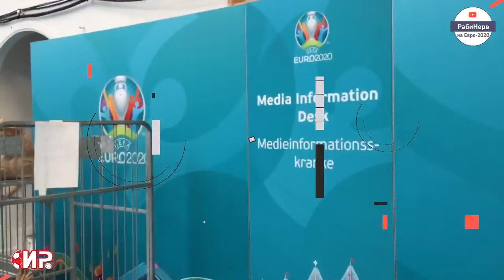РабиНерв на Евро 2020 #5 Дания Россия болельщики атмосфера на стадионе 12+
"РАБИНЕРВ" НА ЕВРО, ВЫПУСК 5. ИЗ ДАНИИ - С ГРУСТЬЮ И ВОСХИЩЕНИЕМ

Сборная России закончила выступления на Евро-2020 и вернулась домой. То же сделал и я. Но осталось ещё несколько атмосферных видео из Копенгагена, из которых вы почувствуете, как все это было.

Какие же невероятные у Дании болельщики, у которых нашим надо учиться пению и поддержке своей команды так же, как каждому игроку сборной в целом - футбольному мастерству!  Один, а то и два гола датчан России - это сумасшедшая поддержка "Паркена". Разве что пиво, лившееся сверху, - это был уже перебор.

Вообще, после этой поездки в обалденный город и общения с потрясающе позитивными людьми, да ещё и на фоне истории Эриксена, буду болеть за Данию дальше на этом турнире. Кстати, и Бельгии, много лет находящейся на подступах к большой победе, желаю золота. К нашим недавним соперникам по группе - только симпатия! И она пропитывает это видео.